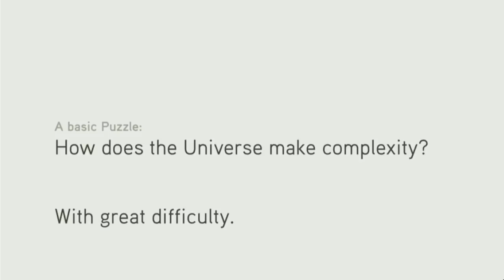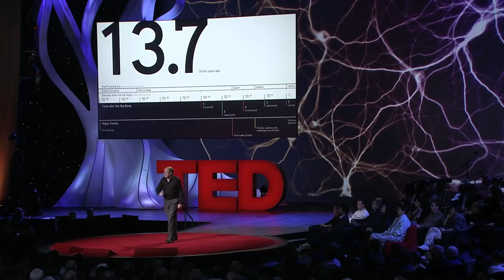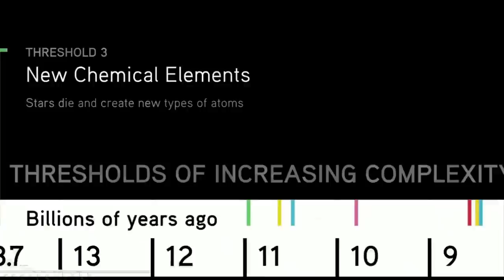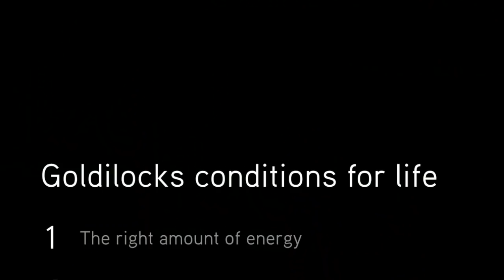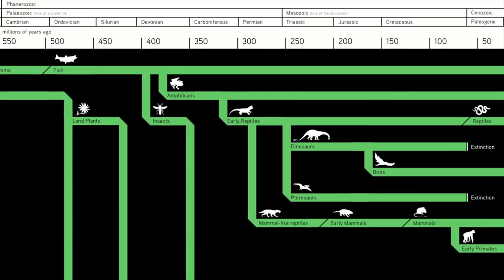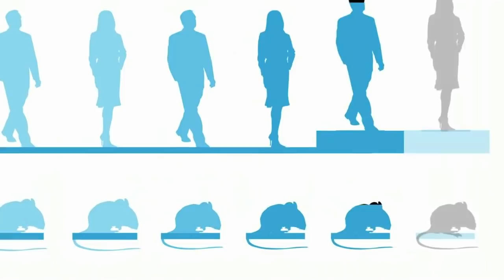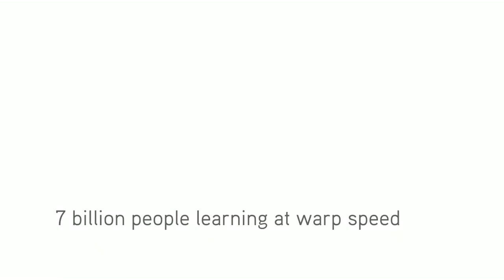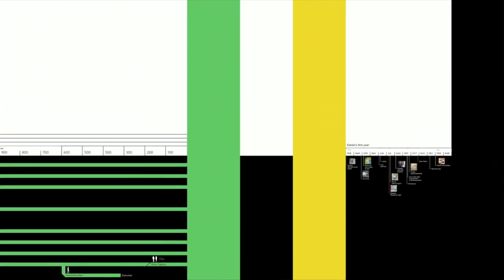The history of our world in 18 minutes - David Christian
Backed by stunning illustrations, David Christian narrates a complete history of the universe, from the Big Bang to the Internet, in a riveting 18 minutes. This is "Big History": an enlightening, wide-angle look at complexity, life and humanity, set against our slim share of the cosmic timeline.

Talk by David Christian.